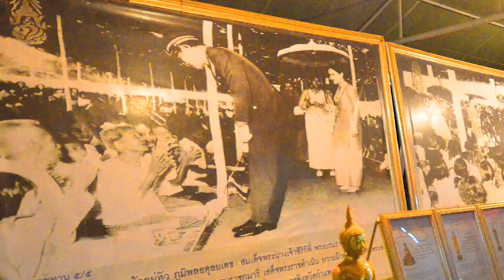พาเที่ยววัด EP.9 วัดคูยาง จ.กำแพงเพชร | พันโท สุธี สุขสากล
วัดคูยาง กำแพงเพชร วิเศษศรี
อายุกว่าสี่ร้อยปีโบราณสถาน
กราบพระพุทธวชิรปราการ
พระประธานงามสง่าคู่อาราม.

สนับสนุนให้คนไทยเที่ยววัดโดย
คุณวิภาชอร บุญรุ่งสกุลแก้ว